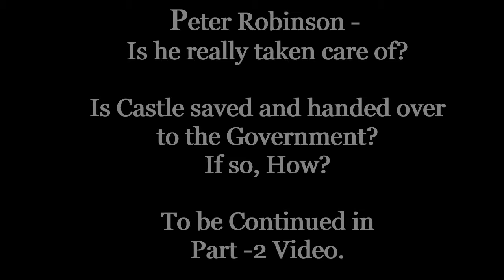The Mysterious Castle Skit | April 28th 2021 | Part 1 | MS Evening Sessions